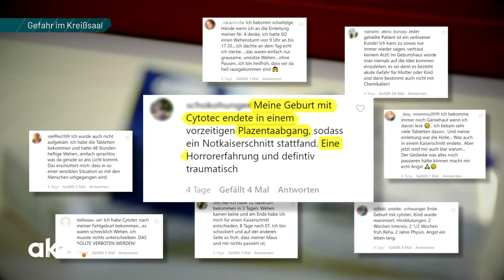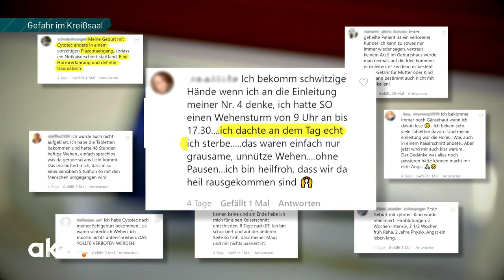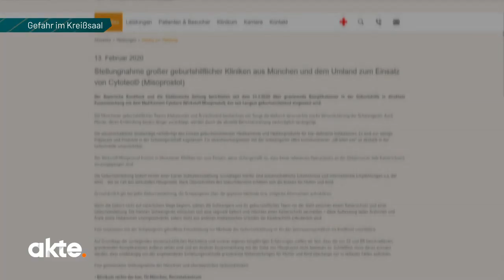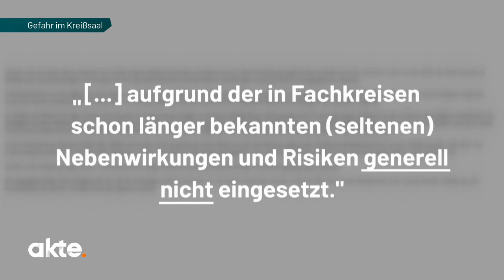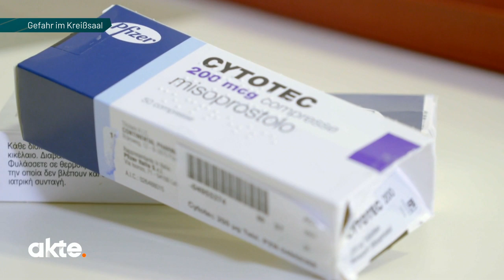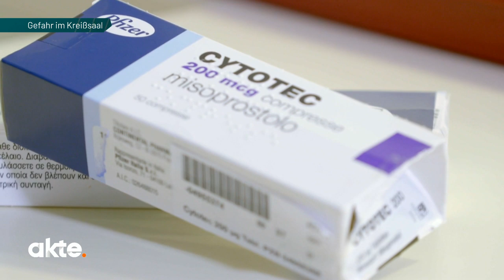Cytotec zur Einleitung zur Geburt: Wie gefährlich ist das Medikament? | Akte | SAT.1 TV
In einigen Krankenhäusern in Deutschland wird Müttern bis heute noch das nicht zugelassenes Medikament Cytotec vor der Geburt verabreicht, welches zu schweren Konsequenzen führen kann. Wie kann das sein?